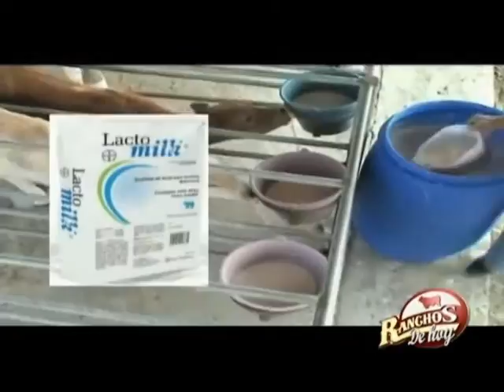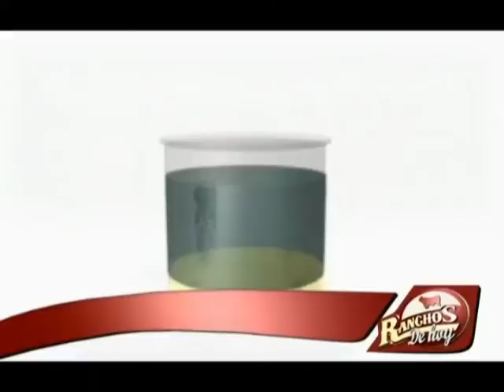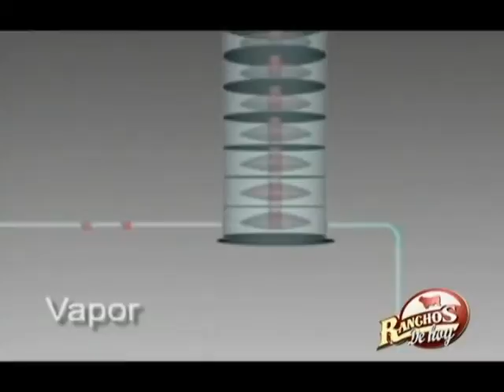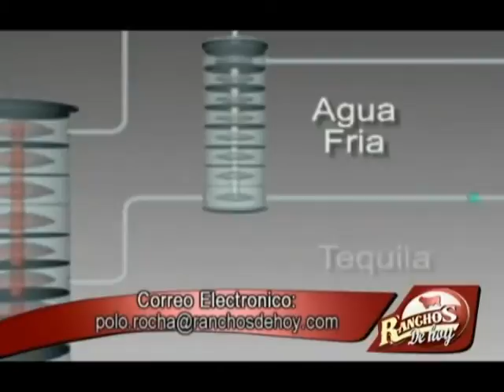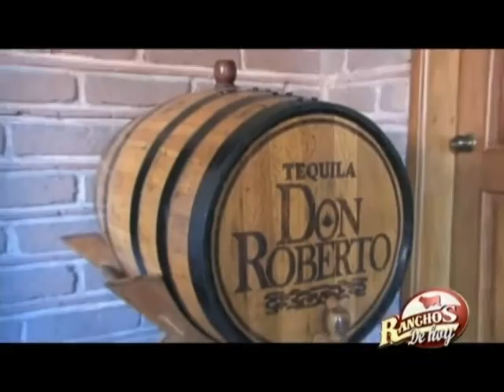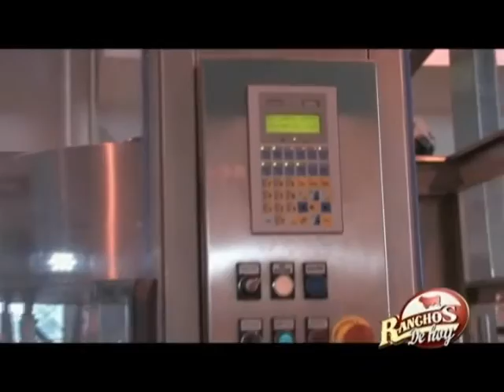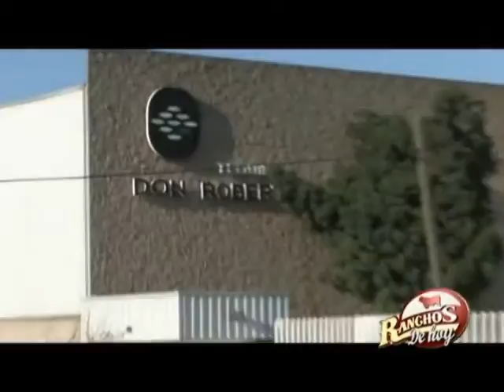21 Tres potrillos de Vicente Fernandez VFG y Capsula Tequila Don Roberto